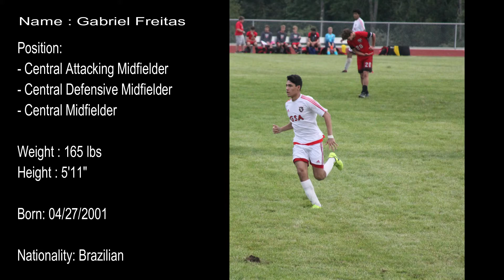Gabriel Freitas Highlight 2001